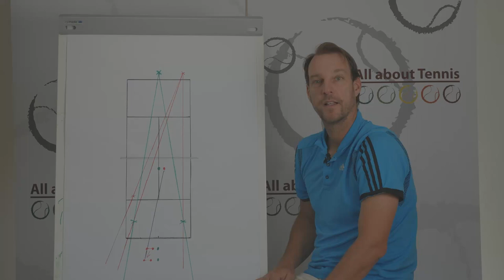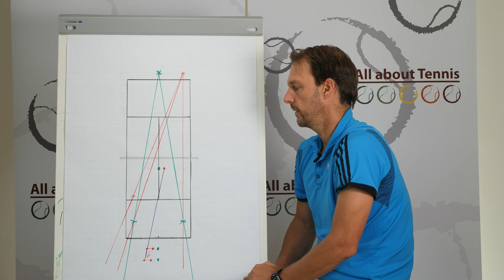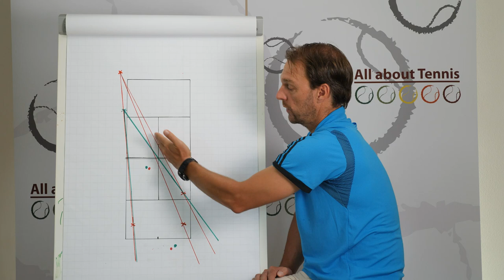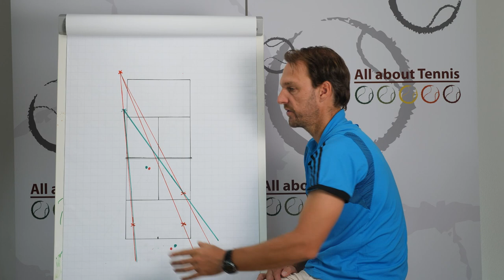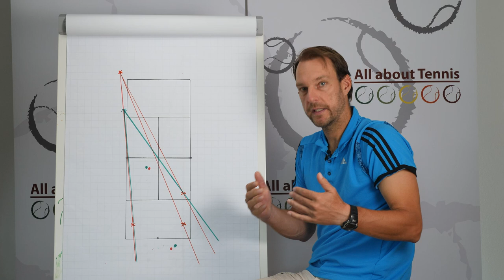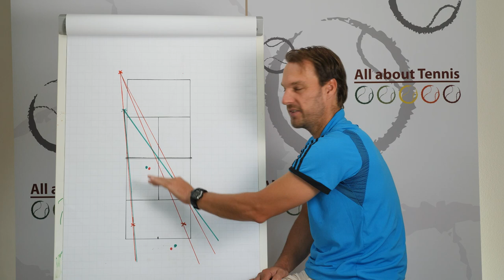Tennis Taktik - Positionierung am Netz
Tennis Taktik: Wie Positioniere ich mich richtig am Netz, erklärt von Tennisprofi Markus Hantschk ✓ - In diesem Tennis-Taktikvideo zeigt Dir Markus wie Du dich bei einem Netzangriff richtig positionierst, um möglichst gut den gesamten Tennisplatz abzudecken, um nicht passiert zu werden.
Dazu gehören:
► Abhängigkeit von der Schlagposition des Gegners.
► Abstand vom Netz

Im folgenden Tennis-Taktik-Video erklärt dir Tennisprofi Markus Hantschk, welche taktischen Möglichkeiten es bei der Positionierung am Netz gibt. Es ist wichtig zu verstehen, dass es nur in den seltensten Fällen richtig ist, bei einem Netzangriff in der Mitte das Platzes zu stehen. Viel besser ist es, sich taktisch klug zu positionieren, um den Winkel zum Gegner zu verkürzen, und so Passierbälle einfacher mit einem Volley erreichen zu können.
Lerne mit diesem Tennis Taktik-Video, die richtige Position während des Matches am Netz einzunehmen, um das Spiel zu Deinen Gunsten zu entscheiden.
Viel Spaß beim Trainieren wünscht Dir
Markus Hantschk und das Team von „All about Tennis“.